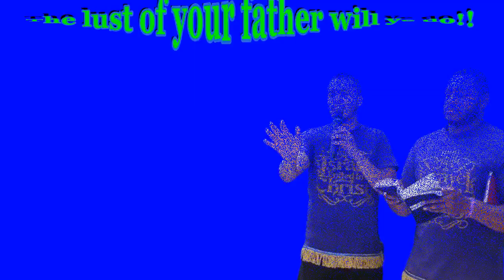IUIC JOHN 8:44 YE ARE OF YOUR FATHER THE D#VIL THE LUST OF YOUR LIES & HYPOCRISY